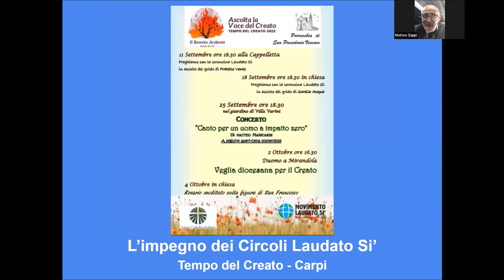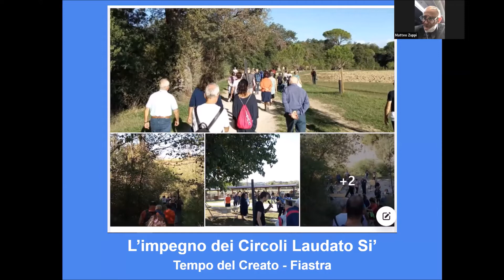Il Card. Matteo Zuppi sostiene i Circoli Laudato Si'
Intervento del Card. Matteo Zuppi, presidente della Conferenza Episcopale Italiana, durante l'incontro mensile del Movimento Laudato Si'